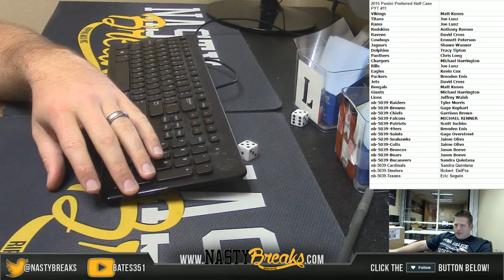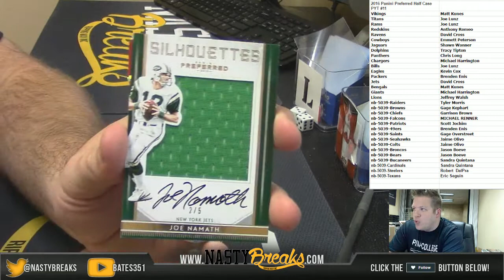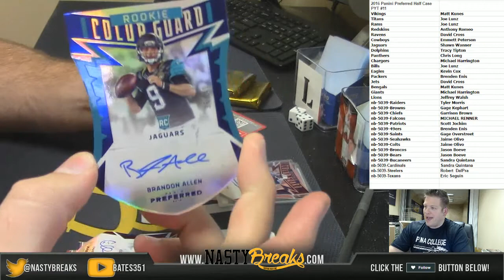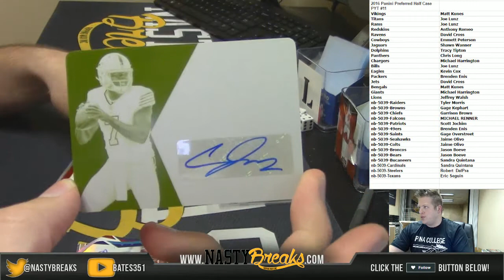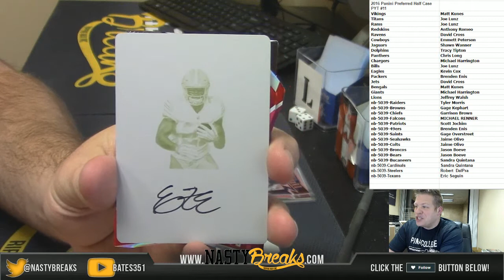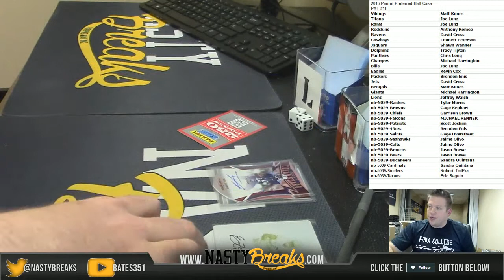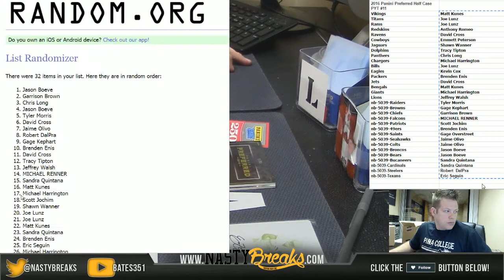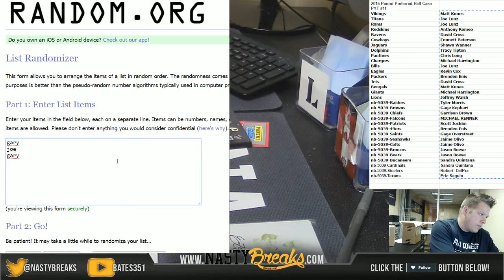2 8 17 2016 Panini Preferred Half Case PYT #11